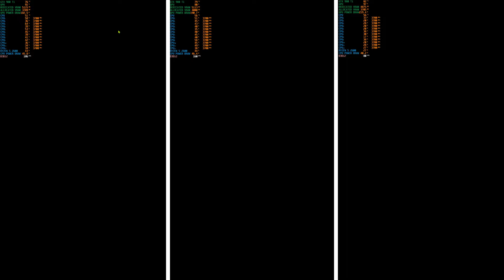Spider-Man Remastered 1080P/1440P/4K - High Settings | Ryzen 5 2600 | GTX 980 Ti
System Specs:
Ryzen 5 2600
16GB (Dual Channel)